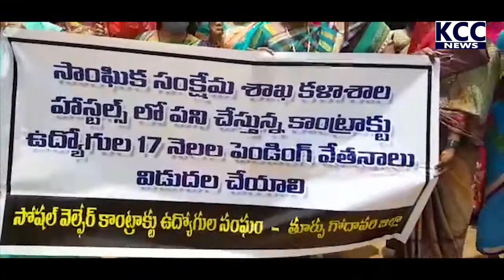HOSTEL WORKERS DHARNA || 24-08-2021 KCC NEWS